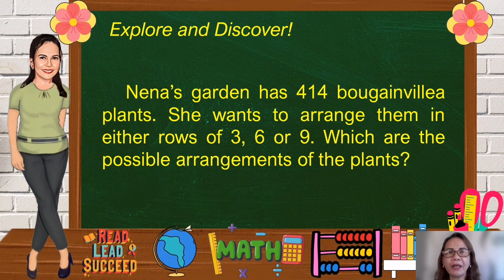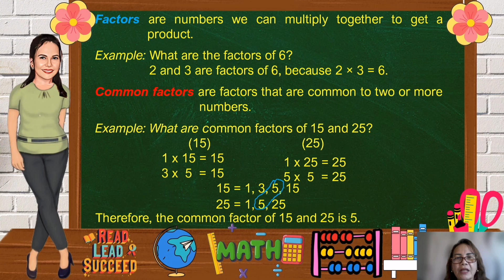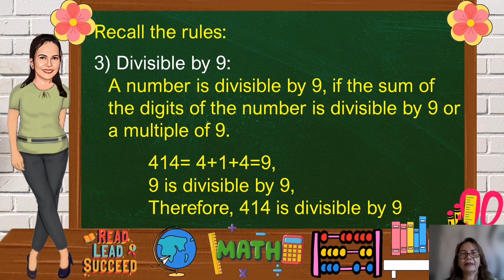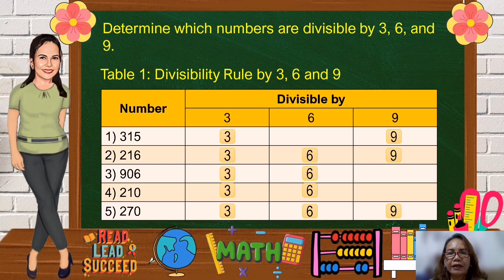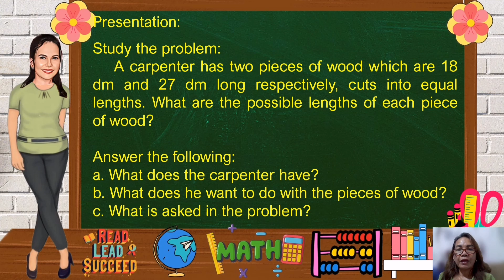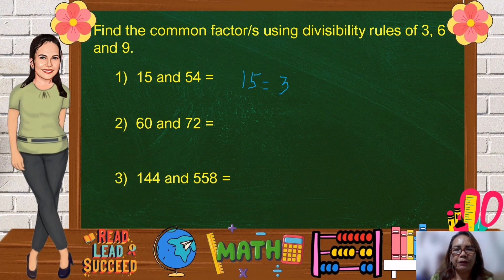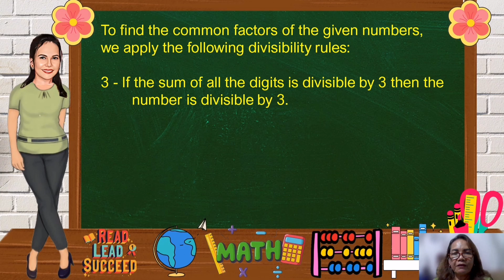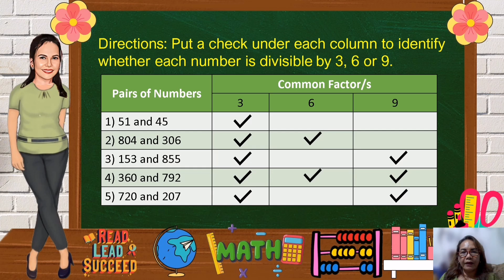MATH 5 || QUARTER 1 WEEK 1 LESSON 2 | DIVISIBILITY RULES FOR 3, 6, AND 9 TO FIND THE COMMON FACTORS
MATH 5 || QUARTER 1 WEEK 1 LESSON 2 | DIVISIBILITY RULES FOR 3, 6, AND 9 TO FIND THE COMMON FACTORS OF NUMBERS | MELC-BASED